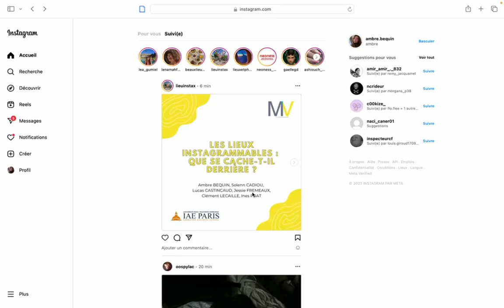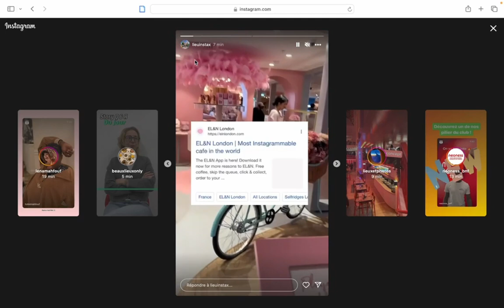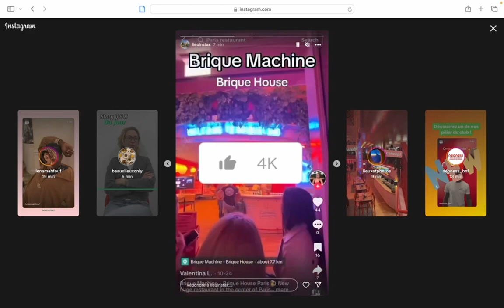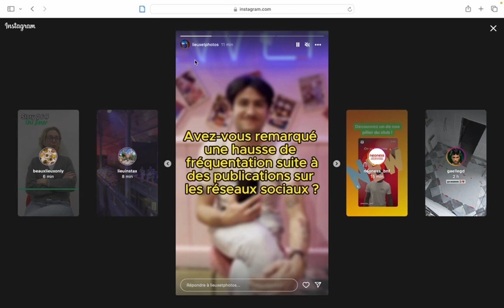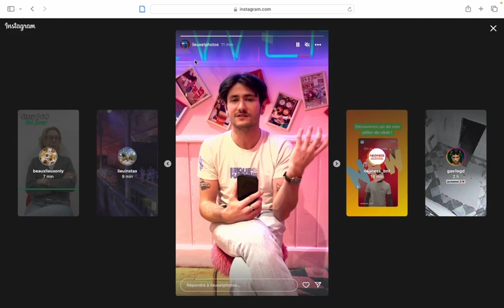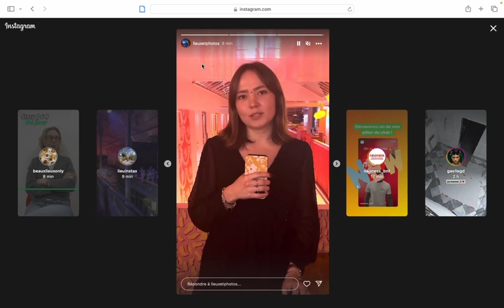Le phénomène de l'Instagrammable : quel impact sur l'expérience du consommateur ?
Vidéo réalisée par Ambre BEQUIN, Solenn CADIOU, Lucas CASTINCAUD, Jessie FREMEAUX, Clément LECAILLE et Inés PRAT, élèves du Master Management de la Marque et Communication de l'IAE Paris-Sorbonne, promotion 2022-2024.